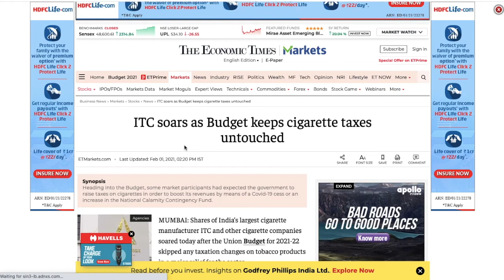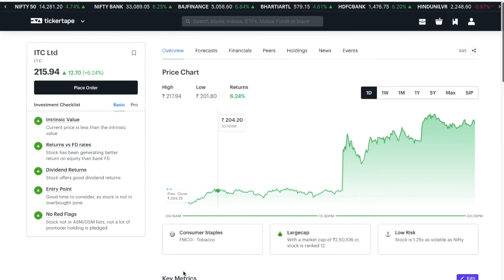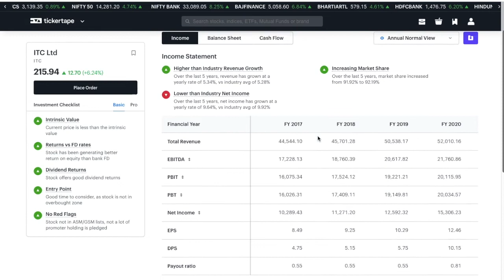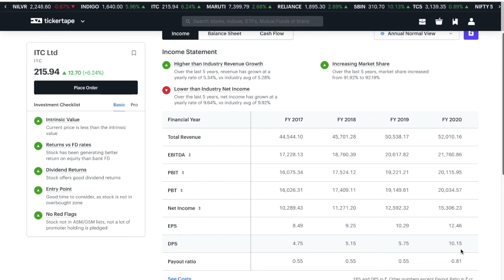এবার দৌড়াবে Stock Best Large Cap 215 দারুন খবর||Share Market Stock Market